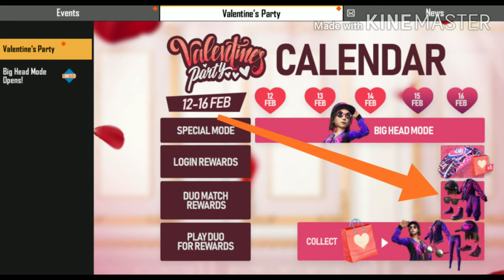HOW TO COLLECT VALENTINE TOKENS || VALENTINE EVENT FULL DETELS || FREE FIRE NEW EVENT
How to collect valentine tokens
Free fire new event
How to collect valentine dress
Valentine day new event
How to complete valentine event
New valentine event
Free fire valentine event